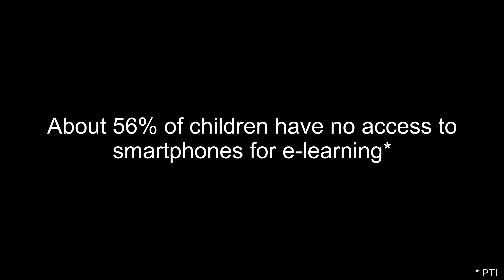Know The Power Of Your Old Phone!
We all know how the pandemic has turned schooling remote, what not many know is how some kids have been left struggling for an education. Remote learning is done over the internet which means having a laptop, phone or tablet is a necessity for children. Many children, since their families are unable to afford smartphones or other gadgets, are missing out on online classes. Over 50 percent kids have been left in the lurch.
The saviour? Second-hand smartphones which have the same features as their new counterparts but come at cheaper prices. Many parents are choosing second-hand/refurbished devices because they are more affordable. A second-hand device can only be available to these kids if enough of us are selling our old and unused smartphones back into the market. This is where Cashify can help! Here, you can realise the true value and power of your old smartphones by selling them instantly from your own home.

Download CASHIFY's app from this link to sell your old phone or visit our

अपने पुराने फोन को बेचने के लिए इस लिंक से CASHIFY का ऐप डाउनलोड करें या हमारी वेबसाइट पर जाएं

Cashify, sell old phones, recycle, save the earth, phonepro, old phones, second hand phone